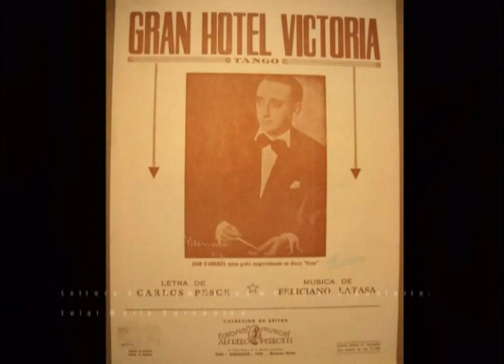TANGO di Orazio Nastasi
Orazio Nastasi
Tango  ©
Lettura e pianoforte: Luigi Maria Corsanico
"Gran Hotel Victoria" - Feliciano Latasa
Chiaro di luna, colori sul mare di Giuseppe Mario Frezza

Tango

Balla disse una luna
(a me che non so ballare)
e la spuma rideva
su una spiaggia d'estate.
I piedi però cominciarono
e sfioravano la rena
su un'eco di chitarra
appassionati come una carezza
ed erano limiti di trecce,
mentre il cielo mirava
con i suoi piccoli occhi tondi
i nostri sguardi perduti
che forse non sentivano più
nemmeno la fisarmonica e i violini.
Con lenta vertigine
precipitava la notte
tra la dolcezza dei sospiri
e i brividi della pelle
che i baci sentivano di sale.
Immobili stavano gli alberi
come aspettando
che il nostro respiro chetasse
e il mondo prendesse a sanguinare
di nuovo
incurante dell'amore
dal quale tutto fiorisce.